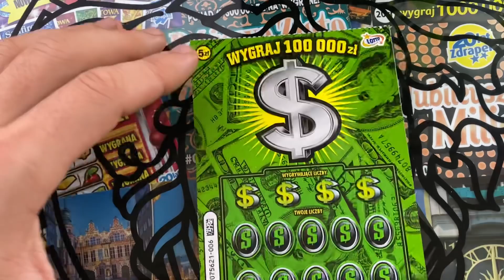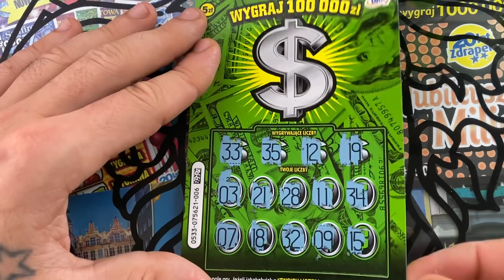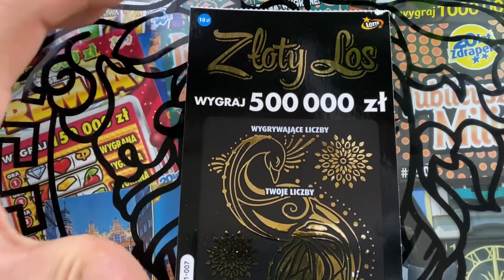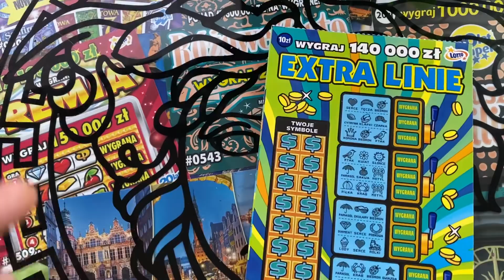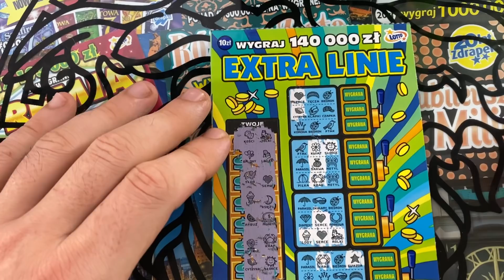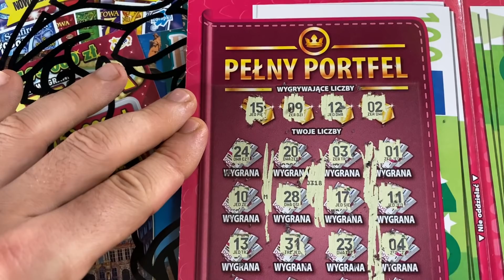ZDRAPKI.PIĄTKOWY MIX linie pełny portfel złoty los i inne 👁👄👁